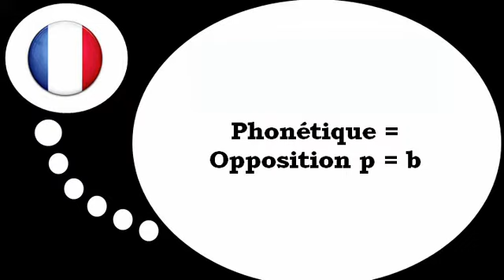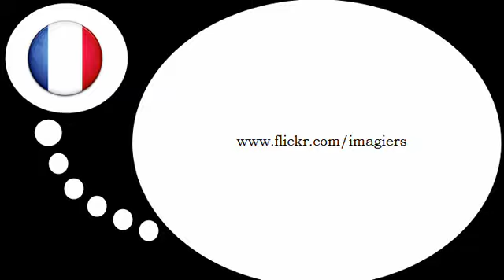שיעורי צרפתית חינם = פונטיקה # עמ ' ב